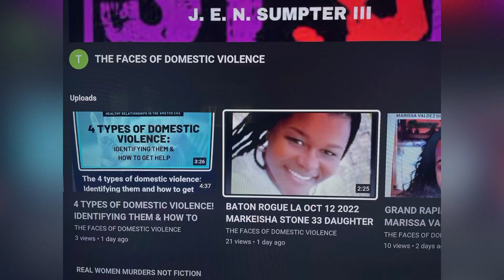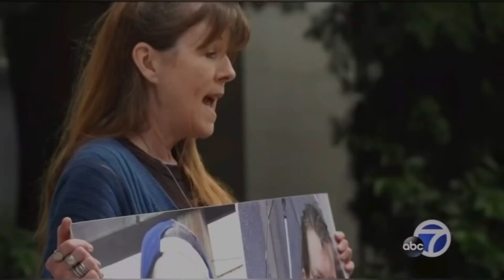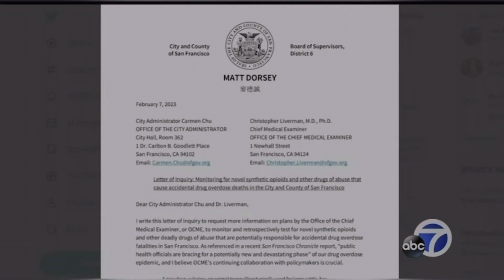2/8/23 ACTIVIST WARNS THERE IS A NEW DEADLY OPIOID SHOWING UP!!! DON’T DIE CUZ OF STUPIDITY!!!